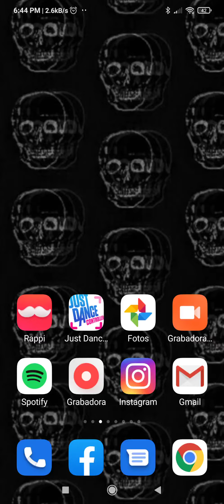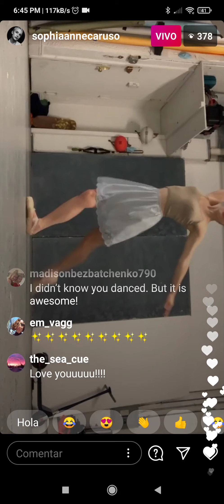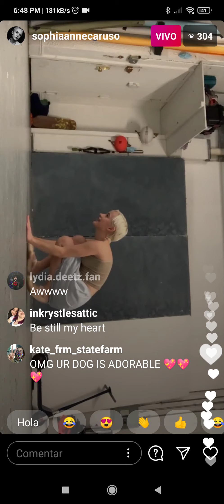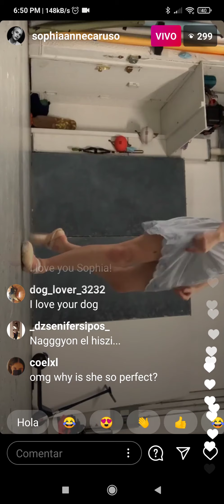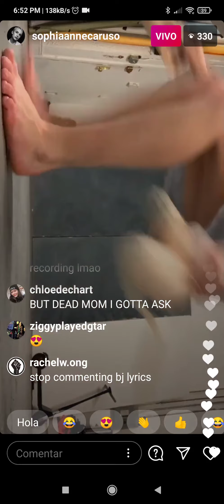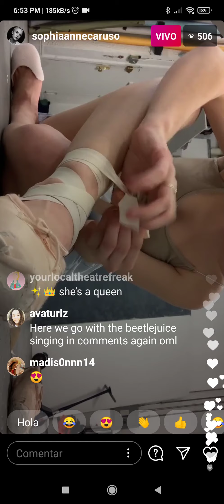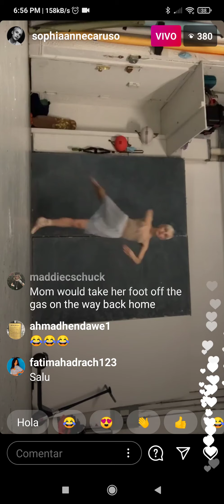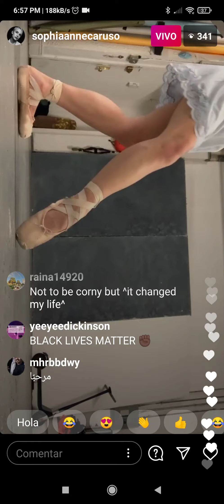Sophia Anne Caruso Livestream 10/30 part 1